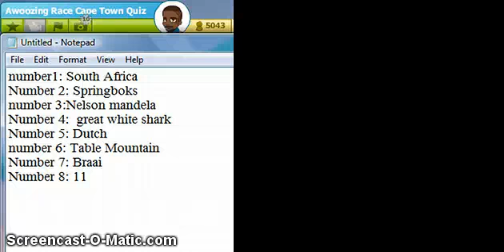Awoozing Race Cape Town Quiz ANSWERS. (woozworld)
here is the answers! My name is Jbdr2010 on woozworld please add me!